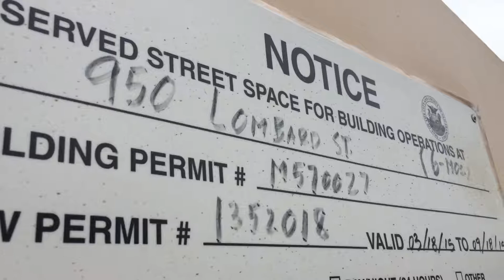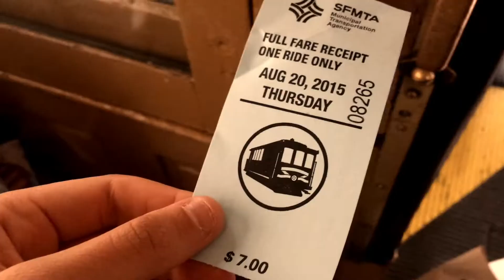DAY 10 SAN FRANCISCO / ETATS UNIS 2K15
Une journée à San Francisco